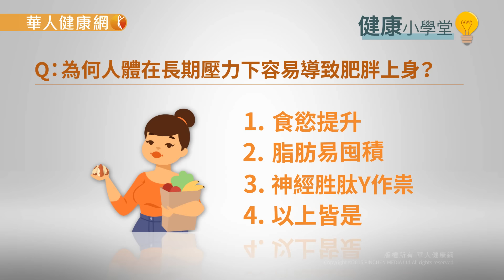【華人健康網】健康小學堂(問答影音)-避免壓力肥！吃對5營養素舒緩情緒、不發胖